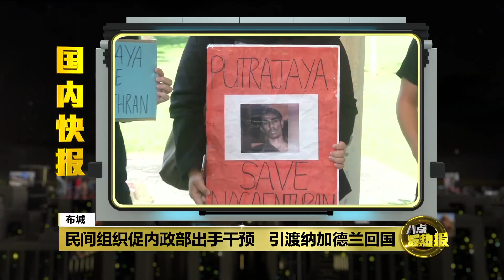废死组织促内政部干预 引渡纳加德兰回国 | 八点最热报 22/04/2022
大马籍运毒死囚纳加德兰距离在新加坡被正法，只剩下4天时间。亚洲反对死刑网络今天率队到布城内政部，向内政部长韩沙再努丁提交备忘录，促请内政部和新加坡内政部交涉，以人道理由转移囚犯，将纳加德兰带回我国服刑。